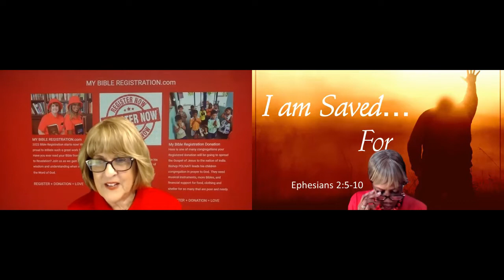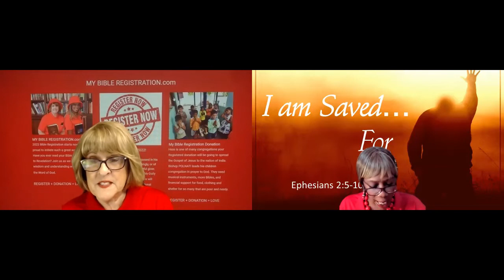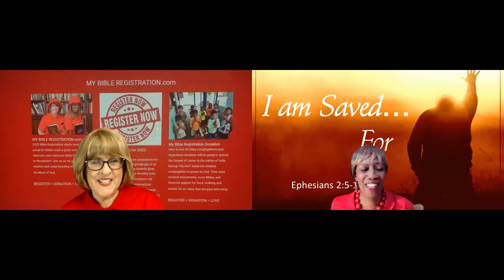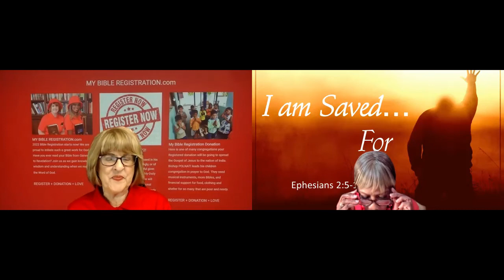THE BIBLE TALK SHOW PRESENTS #24 I AM SAVED FROM I AM THAT I AM SERIES